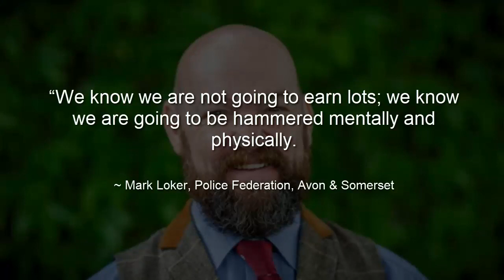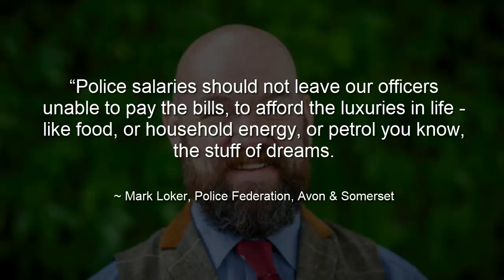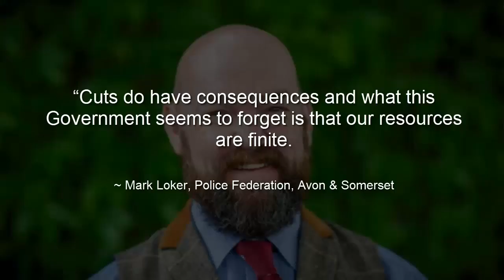Avon and Somerset police fed says its the governments fault police are corrupt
Avon and somerset police
avon and somerset constabulary
police federation
Mark Loker
corruption